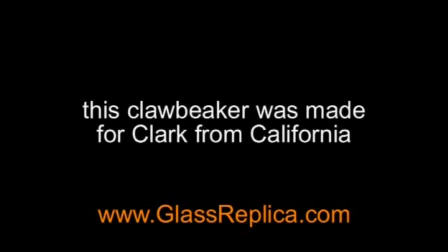Clawbeaker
making of Clawbeaker for Clark from CA